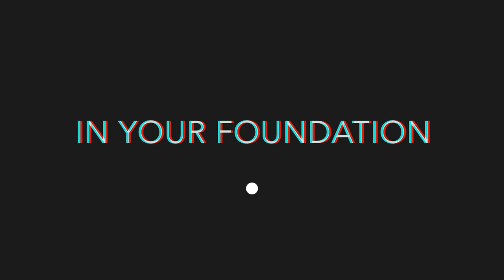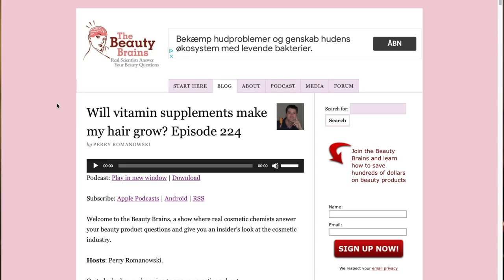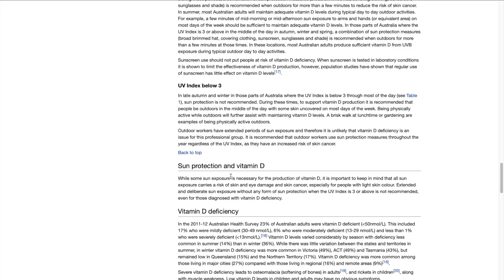WHY IS SUNSCREEN IMPORTANT!? and what happens if you don't wear a sunscreen ☀️ SCARRY! Wear your SPF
Sunscreen is the most important step of your skincare routine! 😎 Now I will prove it to you, with some scientific backup. I answer the most popular Sunscreen / SPF questions, I get asked all the time. You will be surprised at how many misconceptions there is about Sunscreens 😳 Yes, you should be wearing sunscreens but there are people who have different, misleading opinions. Let's just burst all the myths!! 💪🏼

I answer the following questions:
1. Do you have to wear a sunscreen indoors?
2. Do you only have to wear sunscreen in the summertime?
3. How much sunscreen you should be applying and is your foundation with an SPF enough?
4. What sunscreens don't leave the white casts?
5. Do all sunscreens are thick, greasy, and oily?
6. Can you get tanned while wearing sunscreen?
7. Vitamin D, vs sunscreen.
8. Do sunscreens cause pimples?
9. Do sunscreens destroy the Coral Reef?
10. What SPF factor I should be using?
11. How often you should reapply your sunscreen?

I would like to credit those fantastic, smart, and educated people. People whose content I have learned from and their websites are always my go-to when I want to read science-based information.